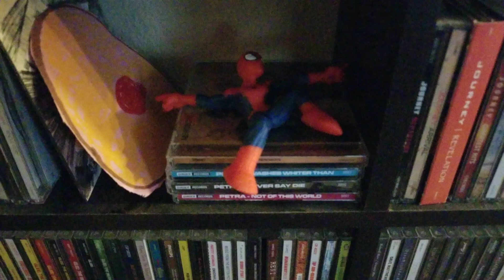(165) Spider-Man: transformed part 1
Spider-Man meets the transformers. He fights barricade, meets S.C.RUFFY, and meets Jackson Kuhn for the first time (by portal traveling.) Ms. Mystery even cameos.